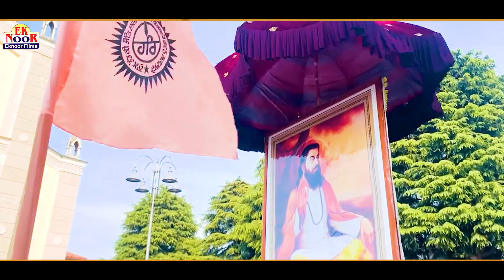Ghari Bhagan Wali | Amar Ji | B Kaur | Guru Ravidas Ji Songs 2024 | Devotional Song | New Shabad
EKNOOR FILMS & Preet Balihar Presents.

TITEL - GHARI BHAGAN WALI

SINGER : AMAR JI - B KAUR

LYRICS - PREET BALIHAR

MUSIC & VIDEO - PREET BALIHAR 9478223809

Recording - B SHINE STUDIO (AUDIO-VIDEO) PHAGWARA 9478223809

@Guru Ravidas Bhakti Songs
@Guru Ravidas Mission TV
@Guru Ravidas Bhajan Sonotek
@The Legend Guru Ravidas Ji
@Shri Guru Ravidas Sabha Ontario
@Guru Ravidas Ke Bhajan Jaijaan Tv Live
@Guru Ravidas Mission
@Guru Ravidas Bhajan
@Amar Gurbani
@Kanth Kaler Official
@Ballan TV
@Eknoor Films
@SATGURU RAVIDAS
@KMI Music Videos
@MS Records
@Jaigurudev Bhakti